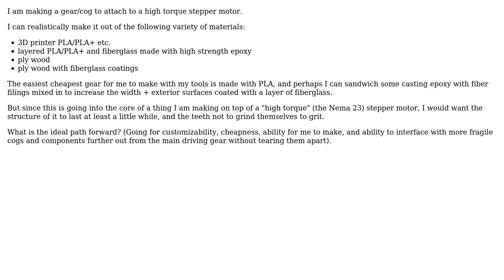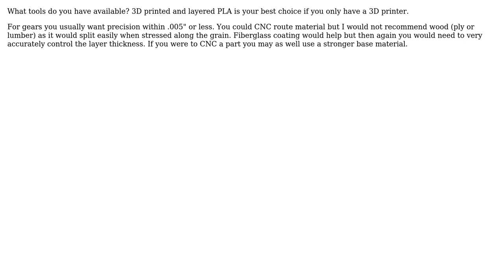Engineering: Best DIY material for a high-torque cog or gear?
With thanks & praise to God, and with thanks to the many people who have made this project possible! You are responsible for your own actions.